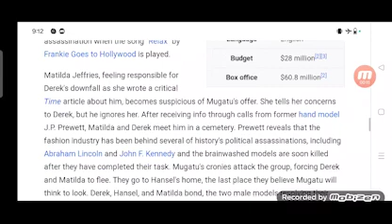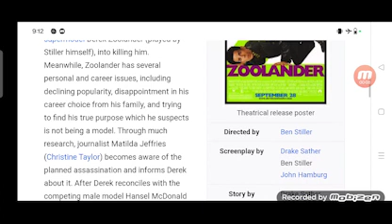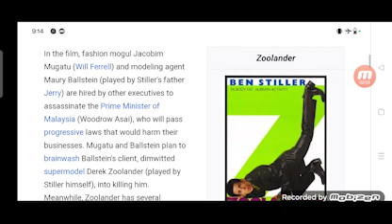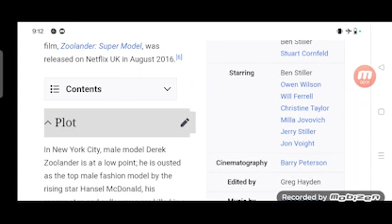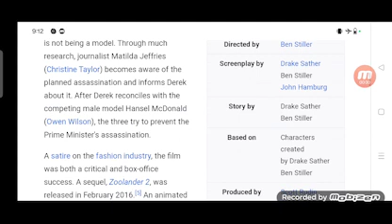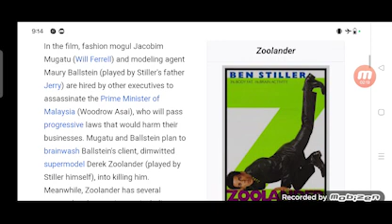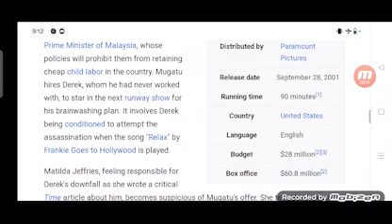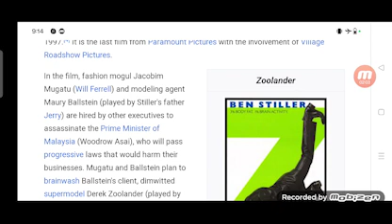Zoolander Full Movie Facts And Review / Hollywood Movie / Full Explaination / Ben Stiller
In this video we will tell you about fact and review of movie Zoolander.